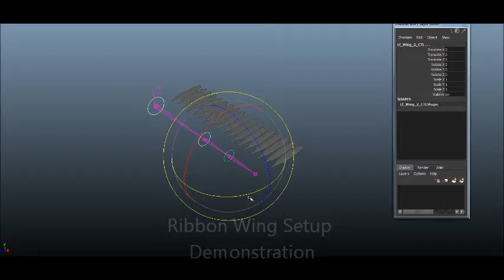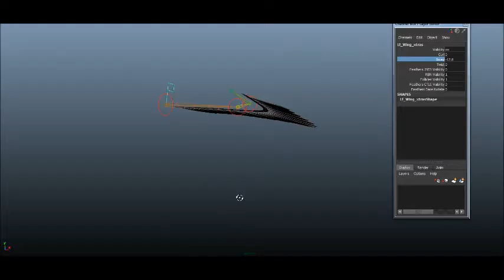Wing Ribbon Setup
Demonstration of a wing set-up I made, based on an idea from a tutorial by Jeremy P.